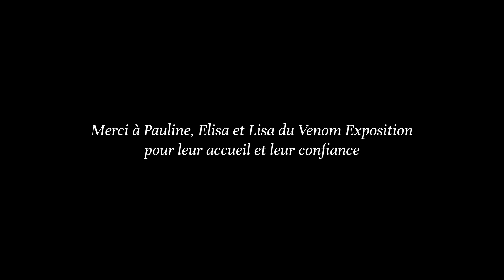CONCERT Claire KMY - Venom Exposition (FLEX Festival) l When I was your man (Cover)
À l'occasion du FLEX Festival, lors de l'exposition Venom au Bar de l'Hirondelle dans le 6ème arrondissement, j'ai performé en tant que chanteuse pendant un set live de 45 minutes. Entre jazz et piano voix, cette événement a été une véritable rencontre entre tous les artistes présents à cette exposition.

Le thème de cet événement : la représentation de la femme en milieu urbain au travers d'une exposition photo de différents photographe et 4 artistes chanteuses, pour mettre à l'honneur la femme. Un sujet qui me tient particulièrement à cœur et que je soutiens.

Un merci particulier à Pauline, Elisa et Lisa, les organisatrices du Venom Exposition, pour leur accueil et leur confiance.

Site internet : @

Suivez Venom Exposition sur instagram : venom.expo